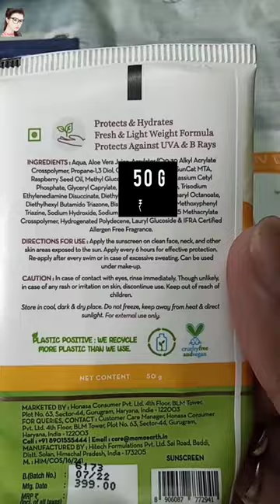Top 5 Sunscreen for all skin type|| Top 5 budget friendly Sunscreen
S tuber
Sunscreens- ☀️
1. Aqualogica Dewy+ Sunscreens
2. Mamaearth hydragel sunscreen
3. UV Doux Sunscreen
4. Neutrogena Sunscreen
5. Aqualogica Radiance+ Sunscreen
Note- Everything you see in this video is created by me i.e s tuber. So kindly do not copy any picture or video without my permission. 🙏